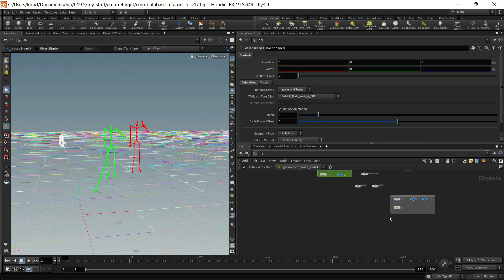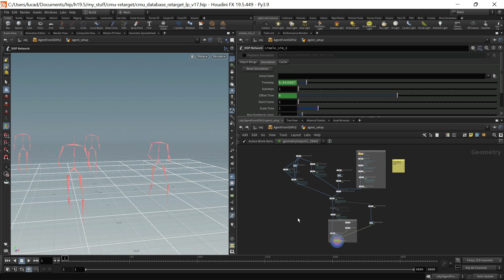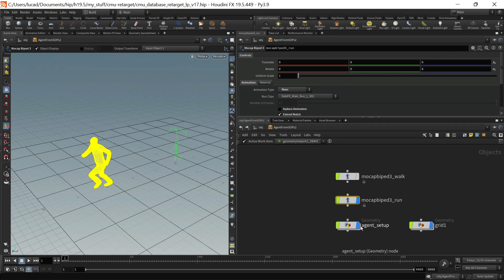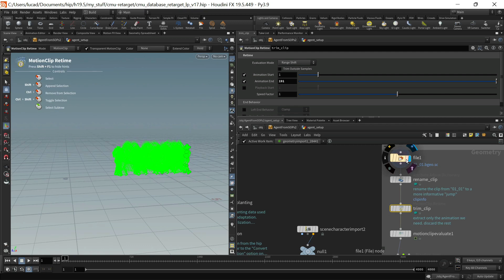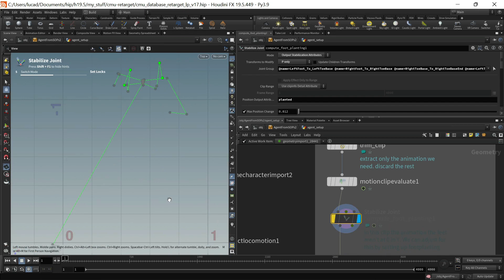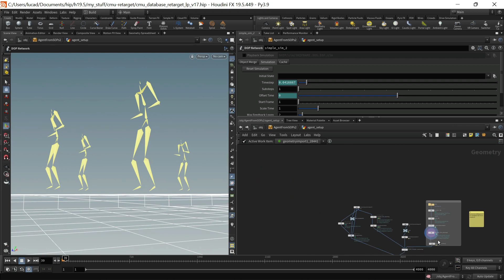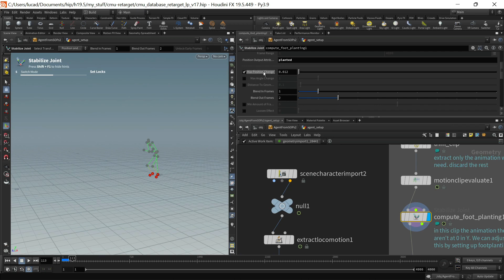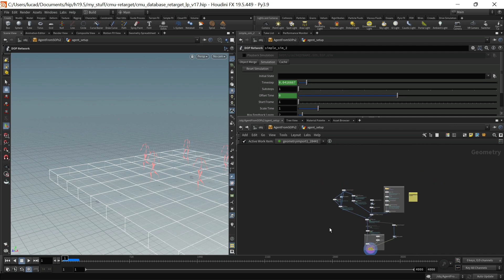Retarget the CMU Database 7 | Retarget Animation for a Crowd Sim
One of the obvious applications of retargeting an existing animation library is to reuse the animation for a new crowd simulation. Learn how to take one of the clips you’ve retargeted and use it in a crowds system. In older versions of Houdini, you were limited to importing your animation as .fbx, .usd or from /obj. Now you are able to use kinefx as a means of importing this animation to crowds, which gives you much more flexibility to edit and modify your animation in sops.